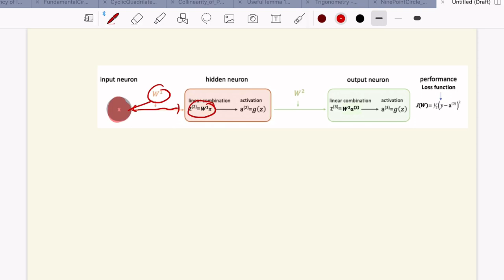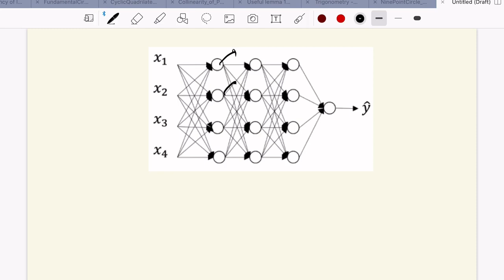Deep Learning Module 2 Part 3/2: Zero Weight Initilaization